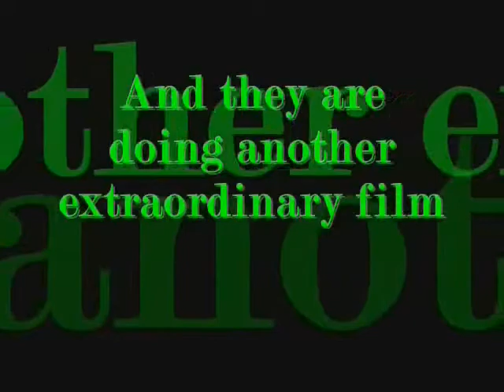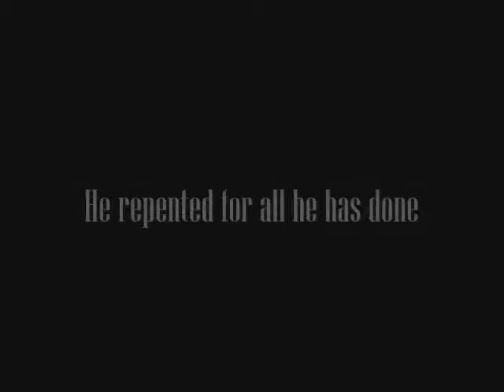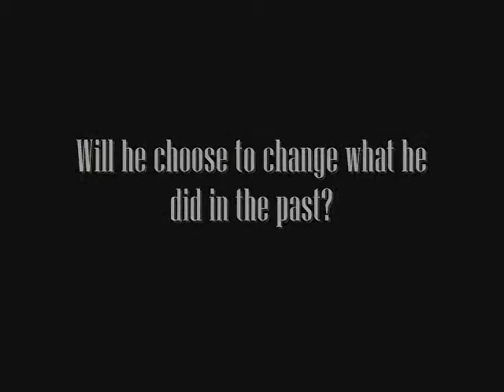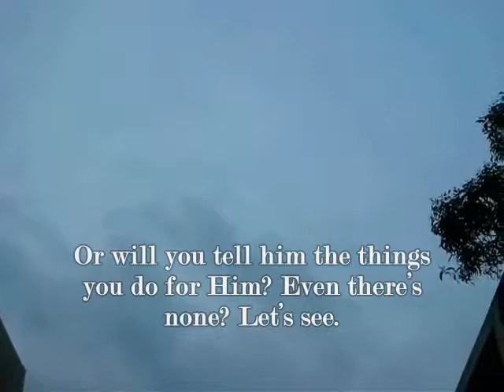Final Chance A subbed